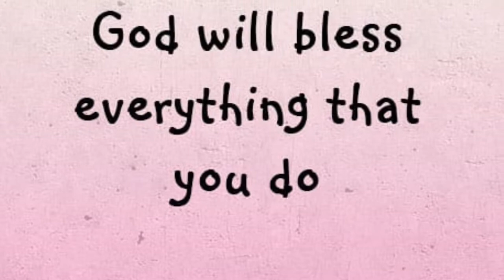Part 2 Biriyani Party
Nandhitha Birthday